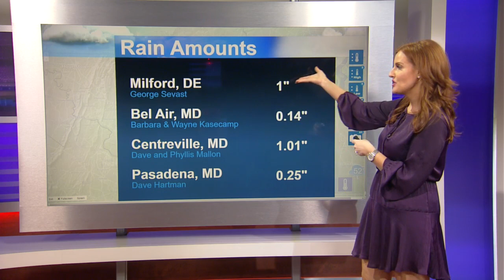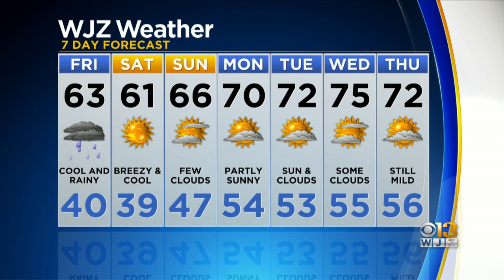Meg McNamara Has A Look At Your Friday Afternoon Forecast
Once the rain and clouds move through, things look nice for the next few days.